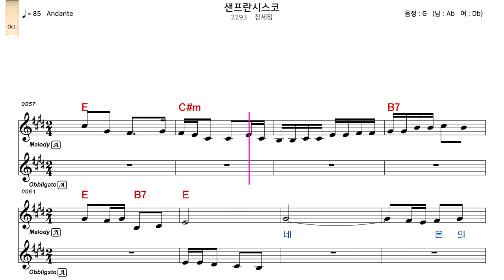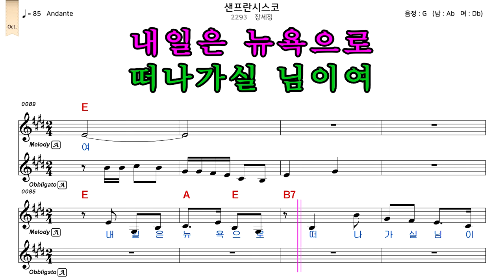샌프란시스코 - 노래방/가사/악보/MR